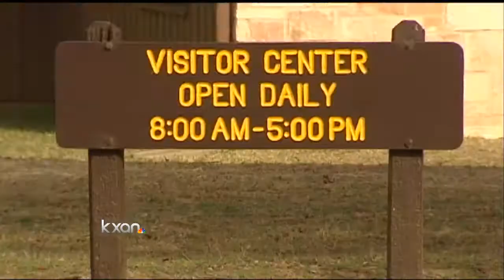NATIONAL PARKS BUDGET CUTS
Kxan's Omar Lewis visits President Lyndon Johnson National Park and talks to visitors.